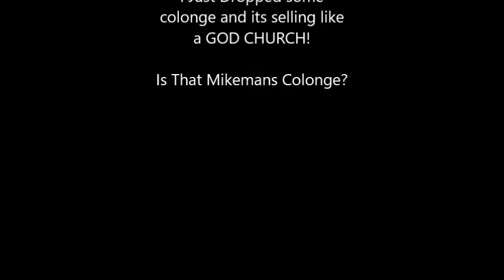Is That Mikemans Colonge?